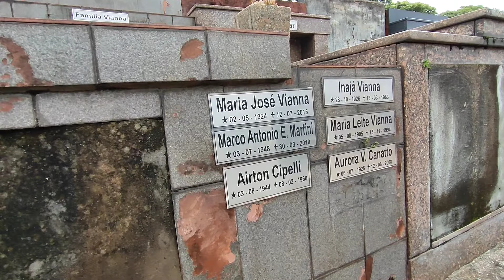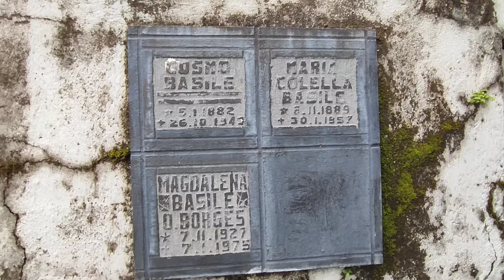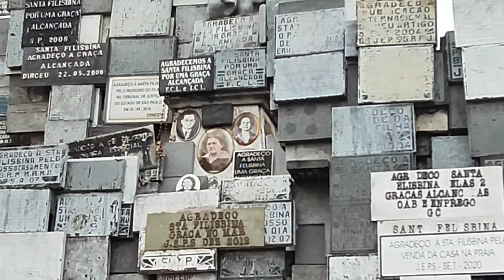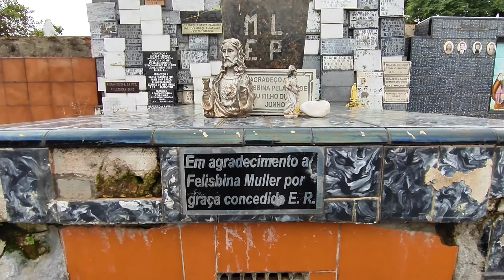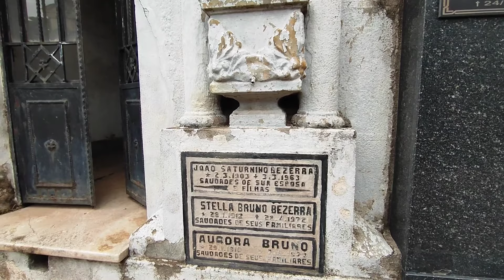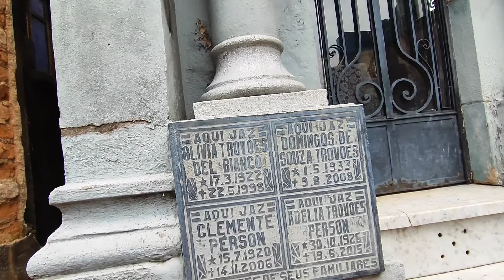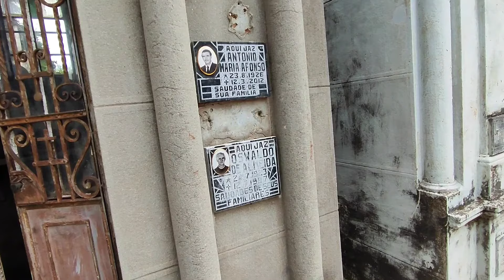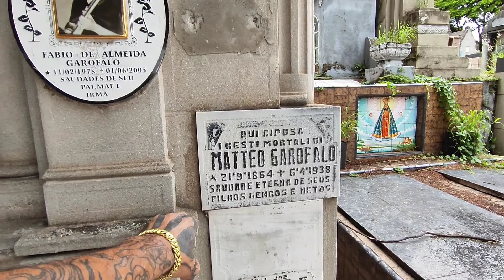VEJA COMO ESTÁ O CEMITÉRIO QUARTA PARADA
O Cemitério da Quarta Parada, anteriormente denominado Cemitério do Brás, é uma necrópole localizada na zona leste do município brasileiro de São Paulo, na Avenida Salim Farah Maluf, bairro da Quarta Parada, entre os bairros do Brás, Tatuapé, Belenzinho e Mooca.
Fundado no dia 6 de janeiro de 1893
Galera , eu gostei muito de ver o cemitério com seguranças andando pelos corredores e não encontrei nenhum moradores de rua .
Com muitas sepulturas sendo reformada , está de parabéns.

Galera

Picpay @humberto.barros3